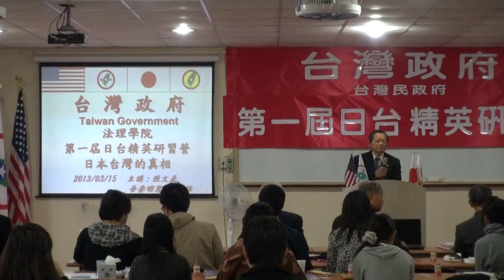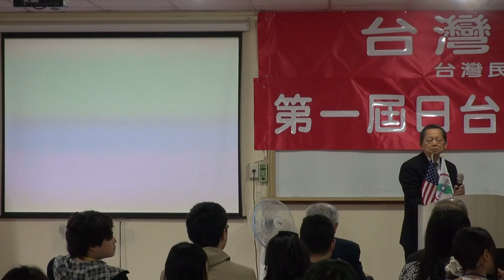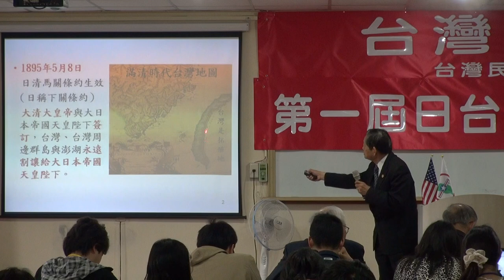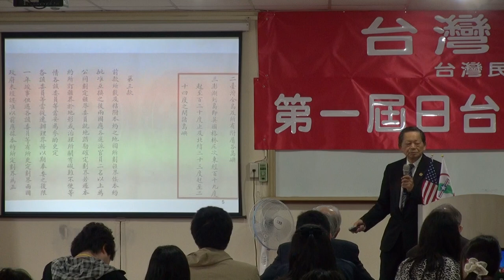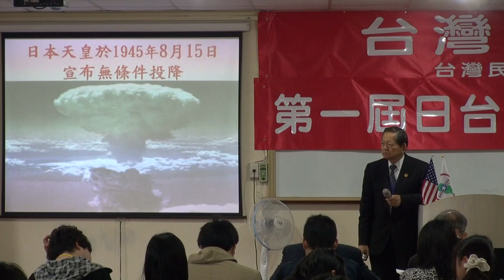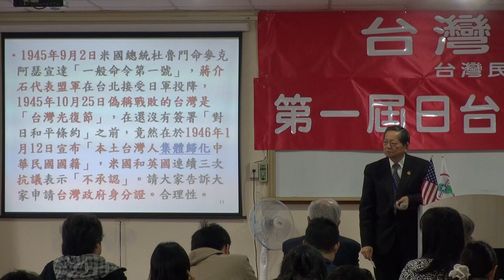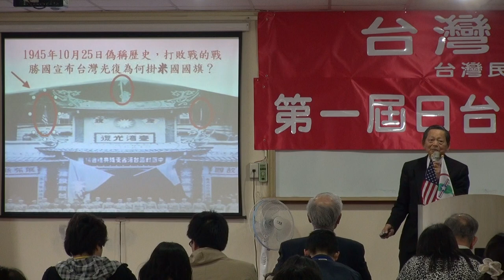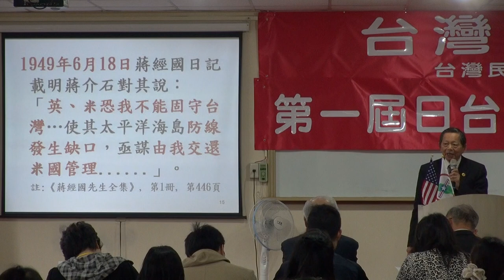130315-7a-日本台灣真相-張文彥-台灣民政府第一屆日台菁英研習營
130315-7a-日本台灣真相-張文彥-台灣民政府第一屆日台菁英研習營